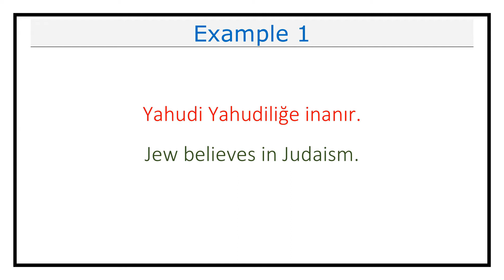How Do You Pronounce Yahudi (Jew/Jewish) in Turkish (Lesson #270)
This video explains how you pronounce Yahudi (Jew/Jewish) in Turkish.

It also includes examples on how to use Yahudi (Jew/Jewish) in different contexts.

Yahudi in Turkish means Jew/Jewish in English.